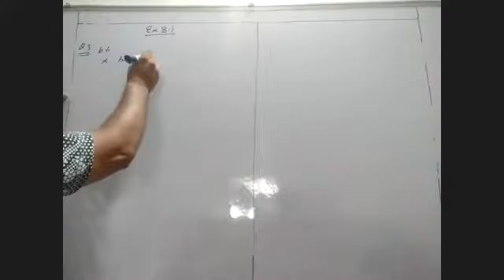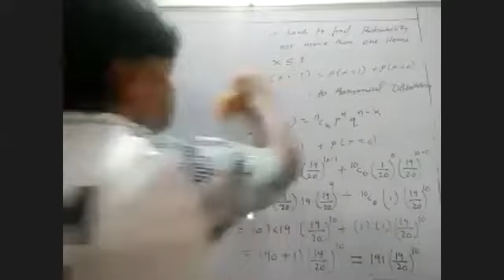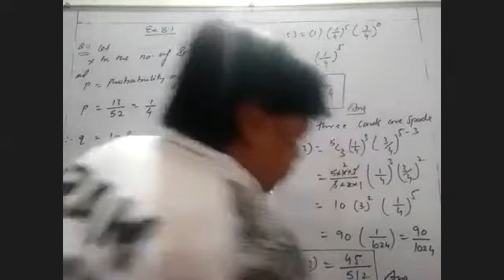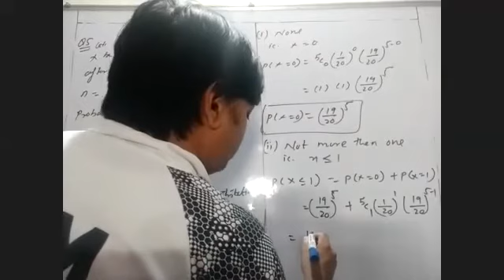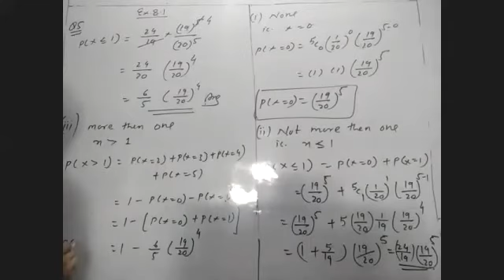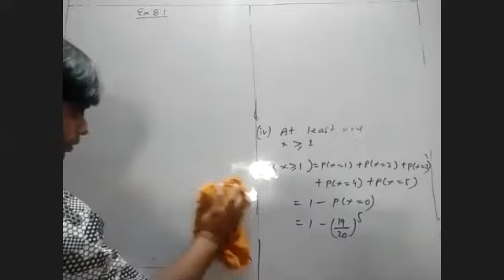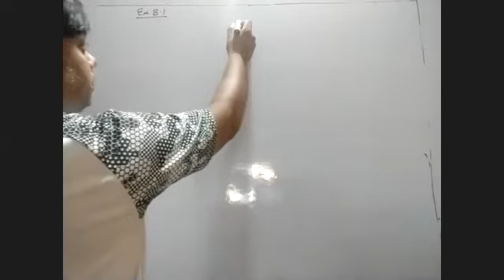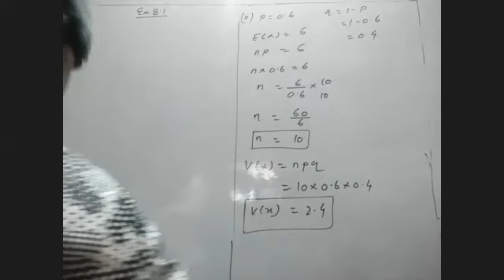7/June/2021 Evening Binomial distribution